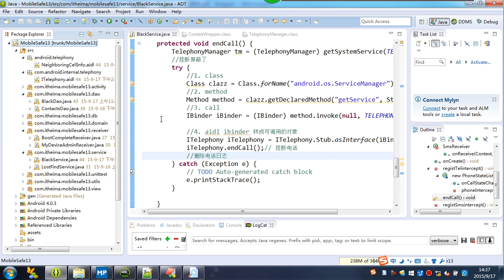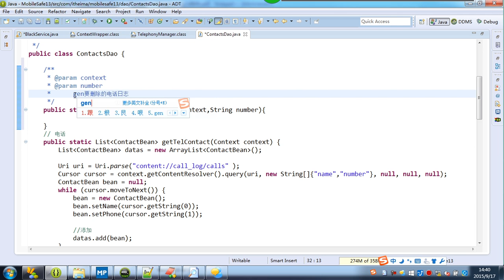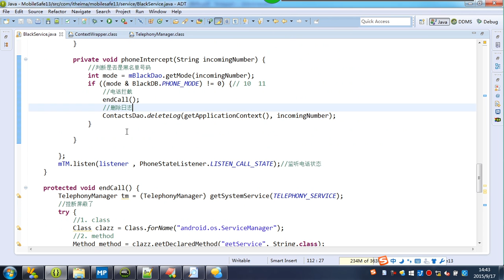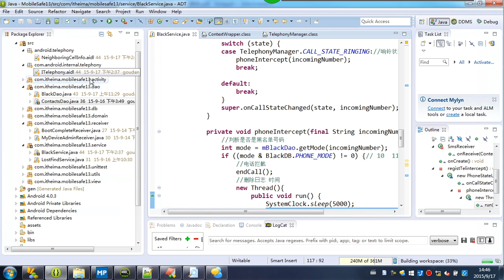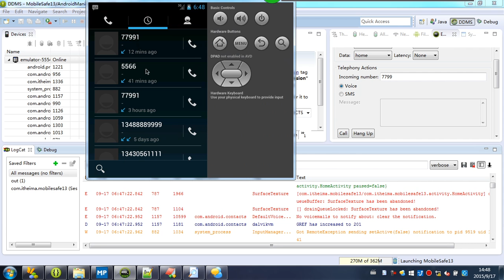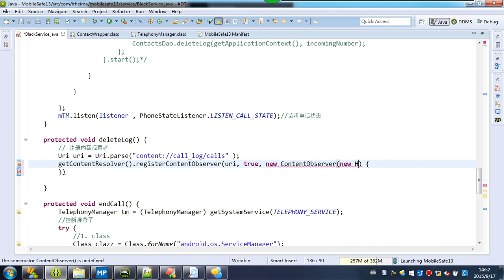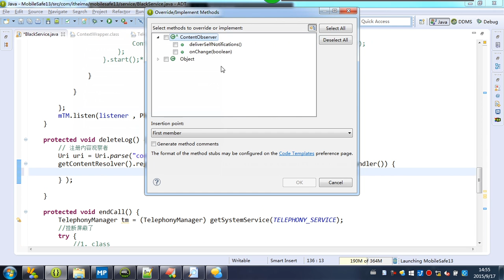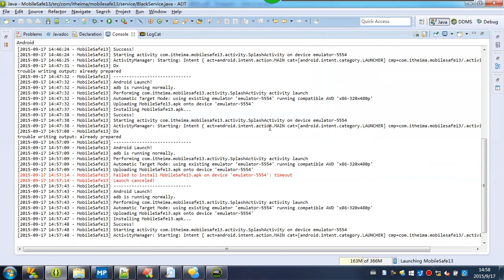30-9 删除电话日志